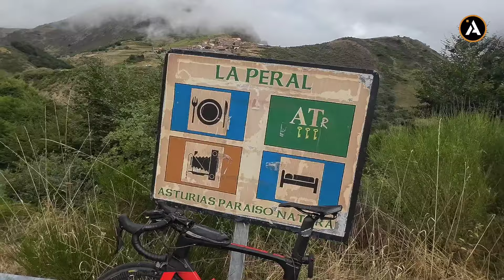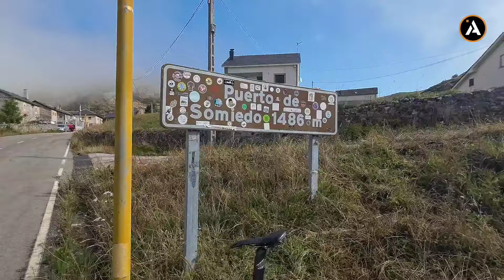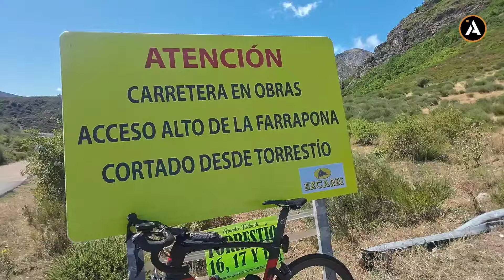LA FARRAPONA Asfaltada ✅ Ruta PUERTO SOMIEDO 💗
Ruta en bici de carretera (Ciclismo Asturias León)

Nuestra ruta parte de Pola de Somiedo (Asturias), subimos el Puerto de Somiedo y cruzamos hacia León pasando por Piedrafita de Babia y haciendo una parada en San Emiliano.

Continuamos camino hacia Torrebarrio para desviarnos en el inicio del Puerto de Ventana hacia Torrestío donde inciamos el ascenso de La Parrafona que ya está asfaltada.

Bajamos hacia Asturias (Pola de Somiedo) no sin antes hacer una última para en el camino, en Saliencia, donde comimos una parrillada de chorizos y costillas en el Bar La Casona.

Continuamos descendiendo unos 7km y visitamos el embalse de La Malva, ya sólo nos quedan 2,5 km para volver el punto de incio (Pola de Somiedo) y finalizar ruta.